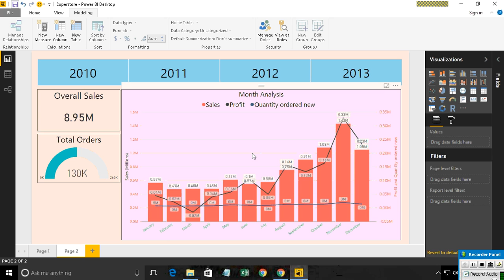Dual Axis Chart Properties in Power BI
This video explains about different chart properties of Dual Axis Chart in Power BI